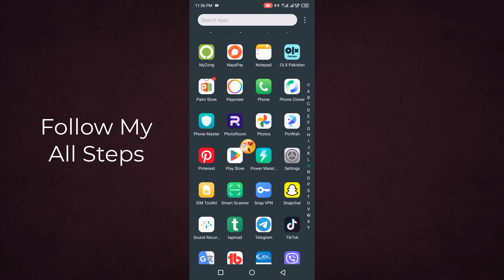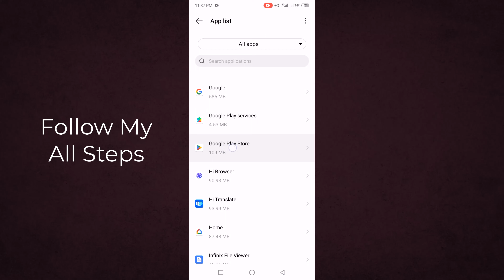How to Fix Something Went Wrong App Not Installed Problem Solve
In this video, I will show you how to fix something went wrong app not installed problem solve.